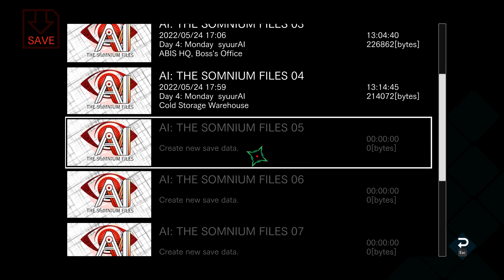Ai: The Somnium Files #13 Tragic Backstory No Jutsu